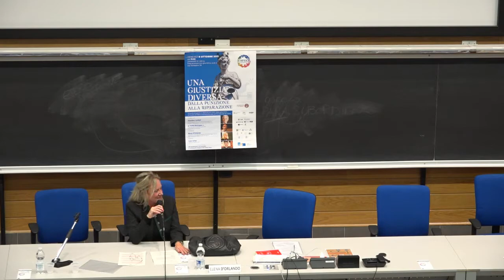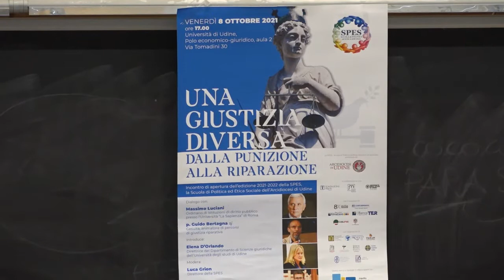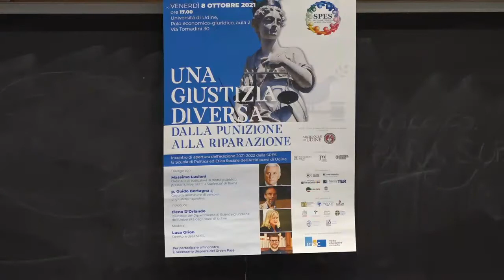«Una giustizia diversa: dalla punizione alla riparazione» - Massimo Luciani e p. Guido Bertagna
Il tema della giustizia riparativa ha aperto, venerdì 8 ottobre 2021, l’edizione 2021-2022 della SPES, la Scuola di politica ed etica sociale dell’Arcidiocesi di Udine.

L’evento inaugurale, aperto a tutta la cittadinanza, ha visto il gesuita padre Guido Bertagna e il giurista Massimo Luciani confrontarsi sul tema «Una giustizia diversa: dalla punizione alla riparazione».